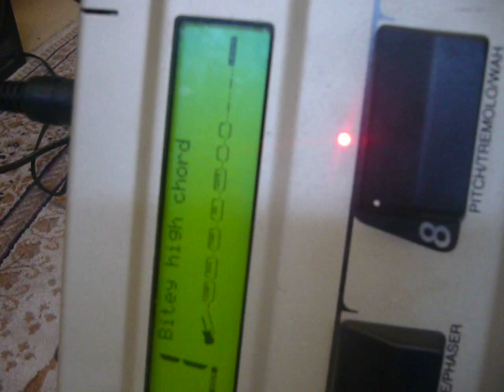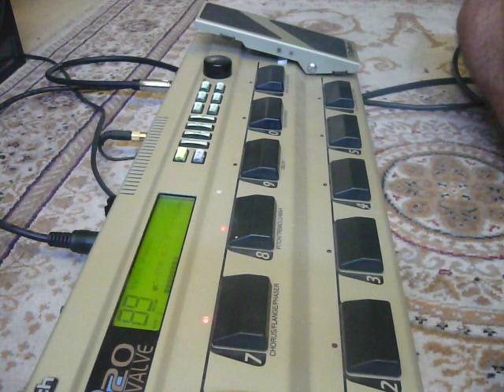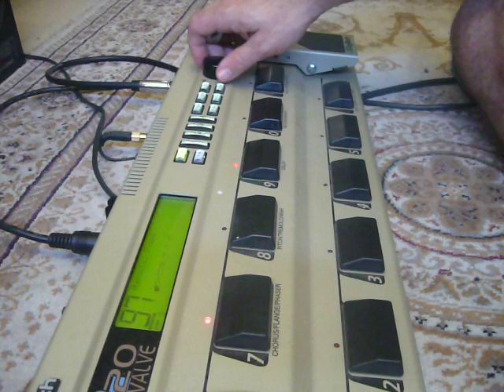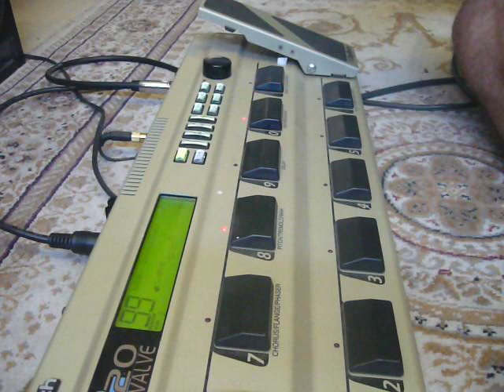Digitech RP20: Demonstration of this tube-driven monster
An older pedal with massive creative potential! I especially love the ability to smoothly cycle between two completely different distortion patches (or any other patches, in theory). This capability is very effective and hasn't been fully replicated in any newer multi-effects units as far as I am aware. The unit is solid, old-fashioned-looking and very, very rock.